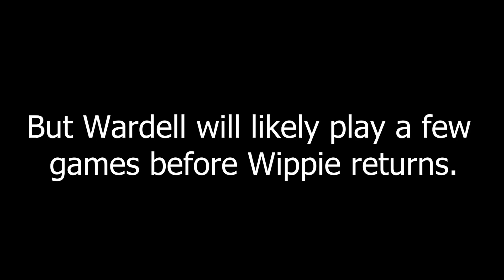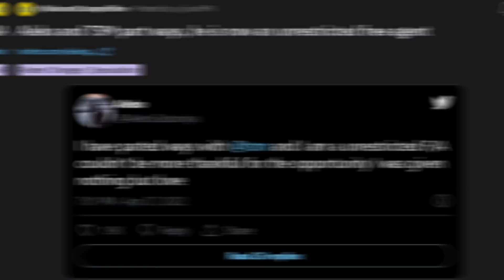Most Watched Valorant Clips Today V254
Most Watched Valorant Clips Today V254 | Best Valorant Clips today

Apparently Redami doesn't like Jett players
The new Jett's dash is pissing Prod off
W Riot

► Clip Submission!

Thank you SlyTreeRat for the info

0:00 Intro
0:11 Most Watched Clips

© JARSO always has the player's permission to feature their clip.

© This is our original video with our original content, many high quality edits and original creative ideas. We try our best to bring you the best and most unique videos, we hope you enjoy it!